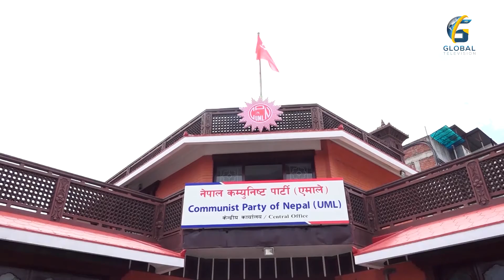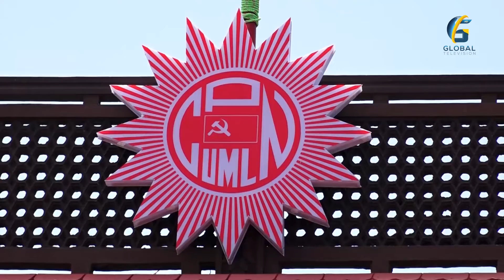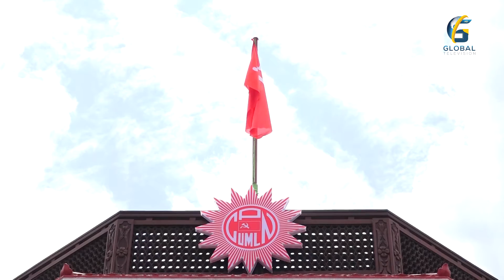नेकपा (माले) र नेकपा (माक्र्सवादी) मिलेर बनेको नेकपा (एमाले) स्थापनाको ३१ वर्षमा तीनपटक फुट्यो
MCR : Saroj Bhandari, Saradh Kafle, Amit Thapa
CAMERA : Rajan Raj Parajuli, Navin Shrestha, Suman Niraula
IT: Bibek Katwal